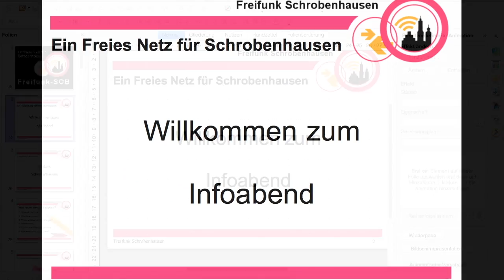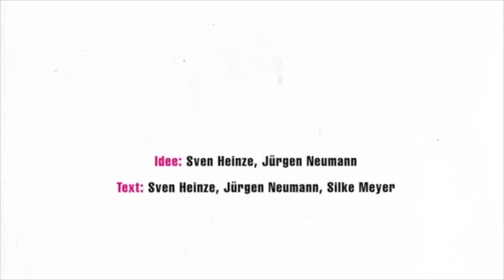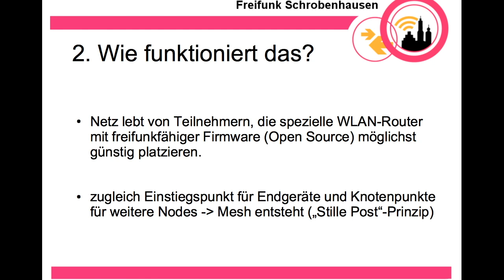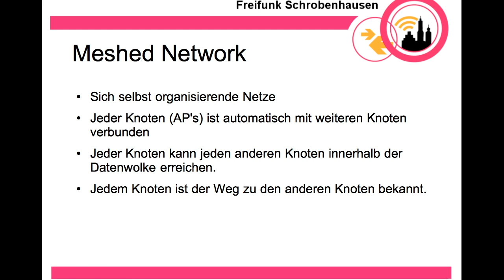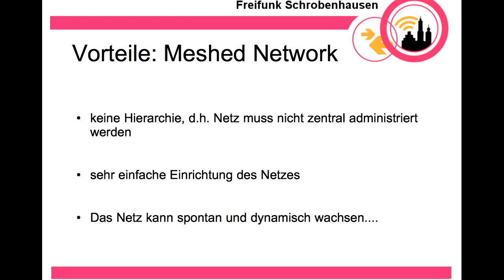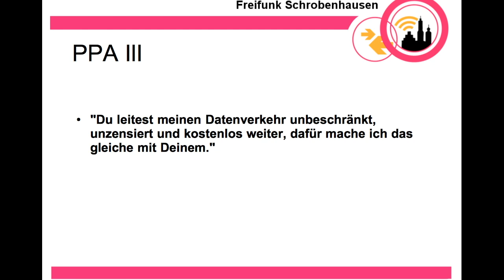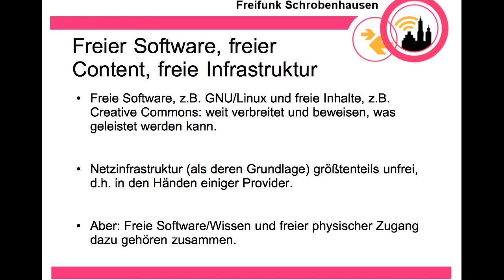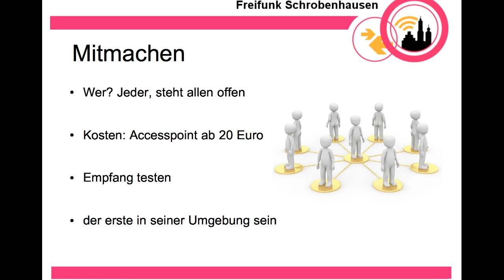Freifunk-SOB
Ein freies Netz für Schrobenhausen

Freifunk ist eine nichtkommerzielle Initiative, die sich dem Aufbau und Betrieb eines freien Funknetzes, das aus selbstverwalteten lokalen Computernetzwerken besteht, widmet.

Konkret hat sich Freifunk zum Ziel gesetzt, offene Funknetzwerke einzurichten und diese miteinander zu verbinden. Dies ermöglicht einen freien Datenverkehr “durch die Luft” innerhalb des Freifunk-Netzes. Freifunk ist somit eine offene nicht-kommerzielle, hierarchielose Initiative für freie Funknetzwerke.

In Schrobenhausen wird die Initiative unterstützt von der Bürgerwerkstatt-Schrobenhausen.